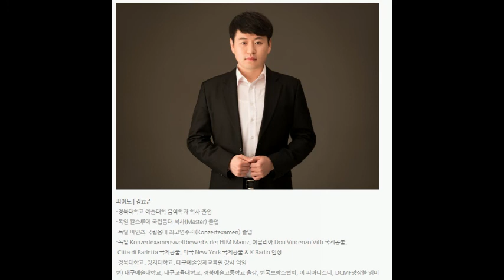[20.09.15.] 아름다운 화요일 : 뜨거운 탱고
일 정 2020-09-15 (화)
시 간 19:30
장 소 대구콘서트하우스 그랜드홀
금 액 전석 1만원
관람시간 90분 정도
관람등급 초등학생 이상 입장가능

할인
▶10% 할인
- 대구콘서트하우스 홈페이지회원(홈페이지로 예매시)
- 코코아 회원할인(대콘홈페이지로 예매/1인4매한)
- 대구콘서트하우스 현장할인(공연당일 제외)
- dg티켓 방문할인
[국채보상공원 내 삼덕파출소 옆 매주 월요일 휴무(☎422-1255)]

▶20% 할인
- 예술인 패스카드 소지자 - 본인만
- 청소년 문화패스[초,중,고,대학생/만24세 이하]
(초등학생 : 등본, 의료보험증 중 1개, 중학생이상 : 학생증, 청소년증, 신분증 중 1개)
※ 생년월일 증빙 서류 지참 필수/ 눈으로 연령확인 불가/ 증빙서류 미지참시 입장이 제한됩니다.
※ 초등학생은 보호자가 동반하여 관람하시기를 권장합니다.

▶30% 할인
- 20인 이상 단체 (전화예매 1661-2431 / 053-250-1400)

▶50% 할인
- 장애의 정도가 심한 장애인(前1~3급) - 동반1인까지
- 장애의 정도가 심하지 않은 장애인(前4~6급) - 본인만
- 국가유공자 및 배우자 - 본인만
- 65세 이상 경로 - 본인만
- 문화누리카드(결제시)
※할인 적용 시 공연 당일 증빙서류 지참(미지참 시 차액 지불)※